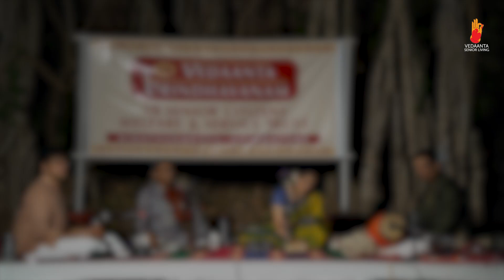Vedaanta Kumbabhisheka Sangeeth Concert - Pandurangashtakam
Name of the Song: Pandurangashtakam
Raga : Hamsanandhini
Composer: Adi Shankaracharya